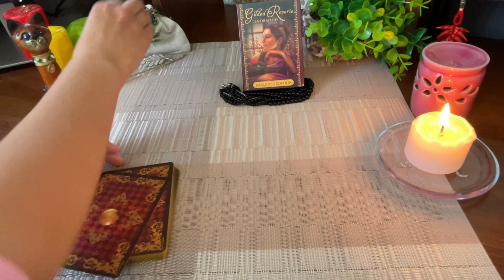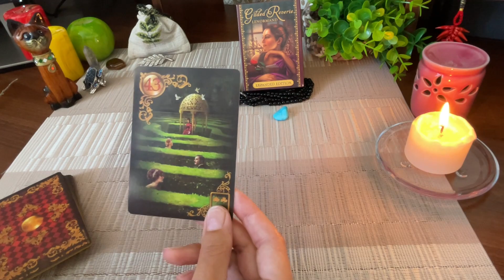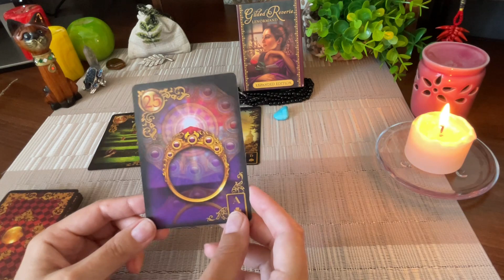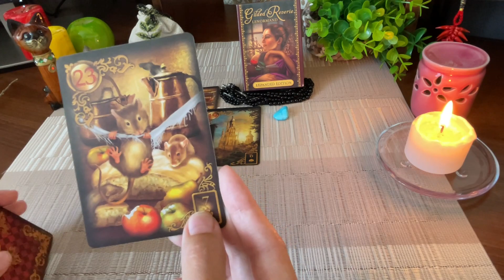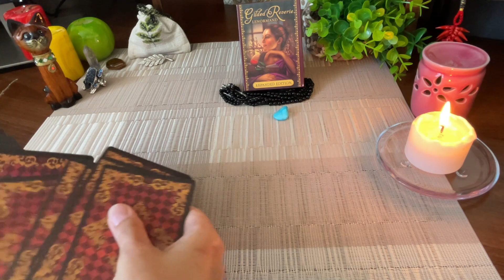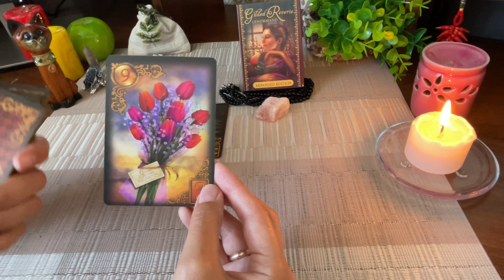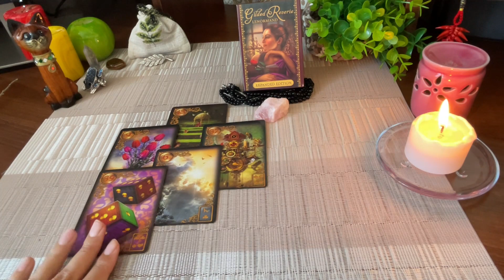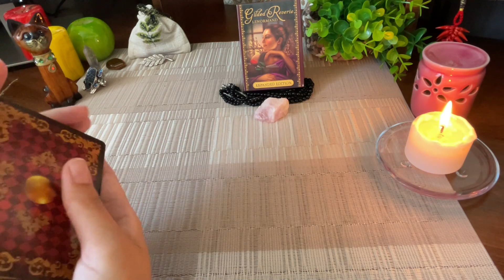Гадание🤰Будет ли беременность?👩‍🍼Оракул ЛенорманГадание на картах онлайн Tarot reading Pregnancy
0:00 Расклад на оракуле Ленорман на тему: Будет ли беременность? Выбирайте один из двух вариантов:
0:56 1-й вариант
12:25 2-й вариант